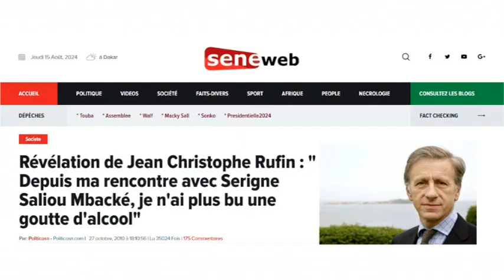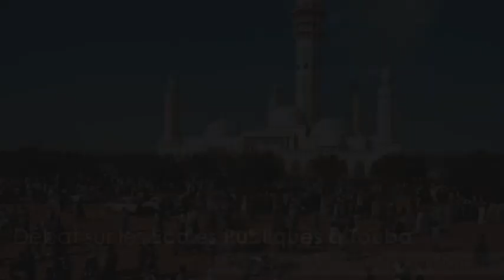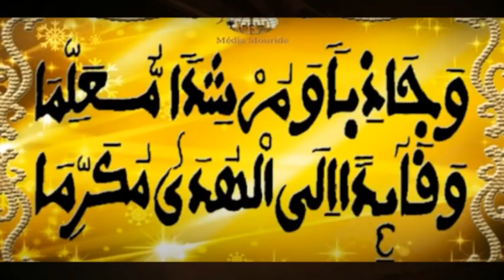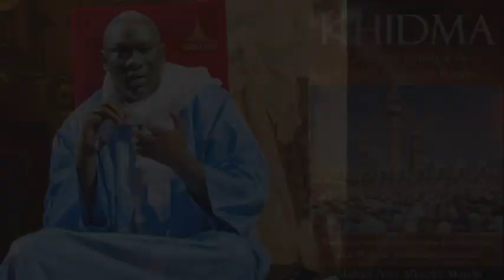Les Ecoles Publiques à Touba - Partie 4 (Par S. A. Aziz Mbacké Majalis)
LA SOCIETE EDUCATIVE DE SERIGNE TOUBA
(Contribution au Débat sur les Ecoles Publiques à Touba)
Par S. A. Aziz Mbacké Majalis